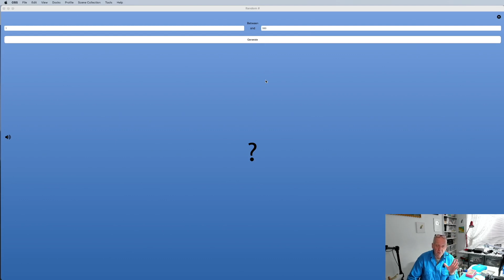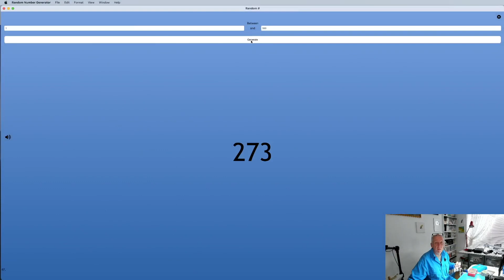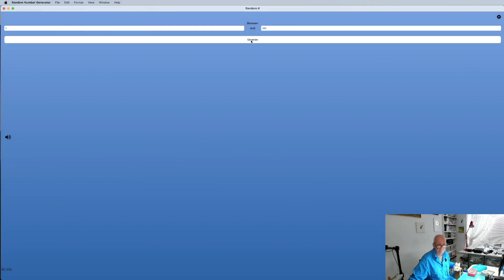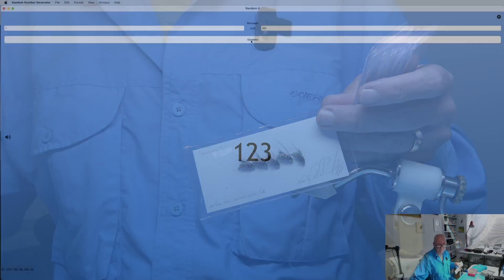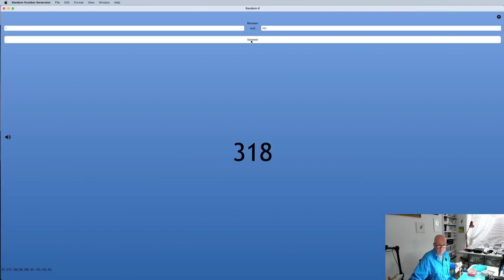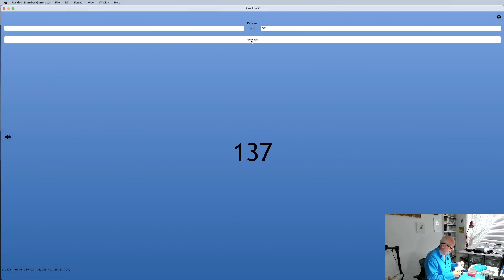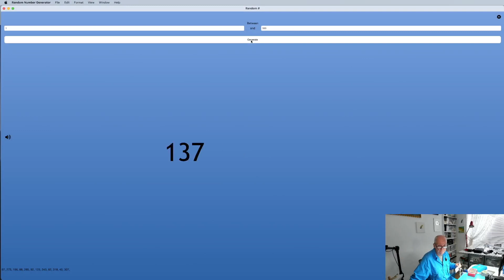September Monthly Draw Tonight at 7pm UK Time..